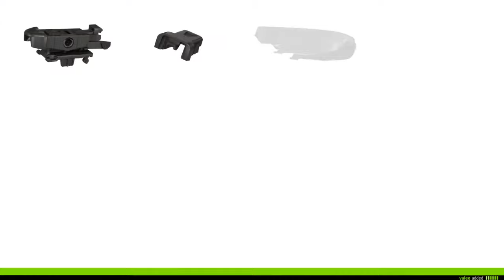Install your Valeo First flat wiper blade with a Side Lock adaptor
With Valeo First wipers, make the clever choice!

• Discover how Valeo flat wiper blades are tested and validated in our labs and on race track